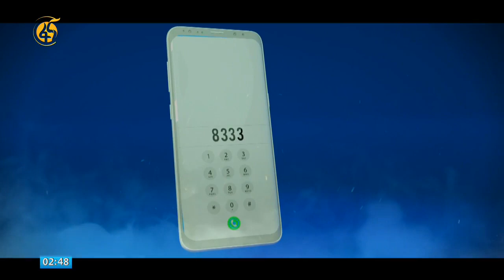ፋና ላምሮት ምዕራፍ 10 የምዝገባ ማስታወቂያ